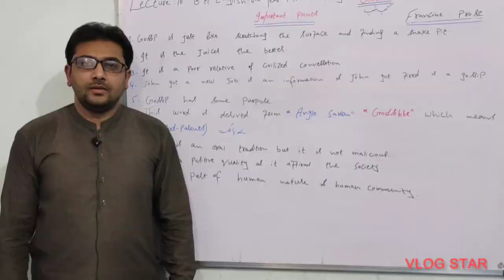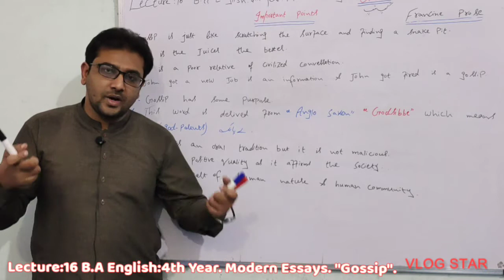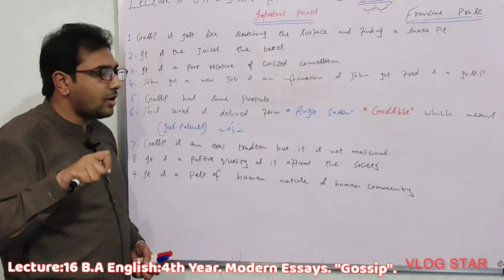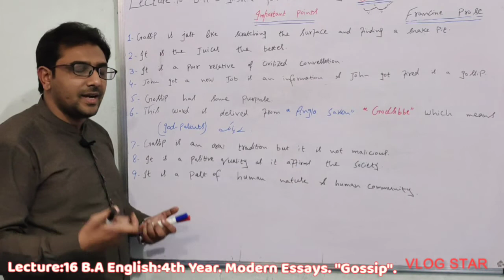Gossip || by Francine Prose BA English Part-2 Modern Essay explained in Urdu/Hindi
Lecture:16 B.A English:4th Year. Modern Essays.